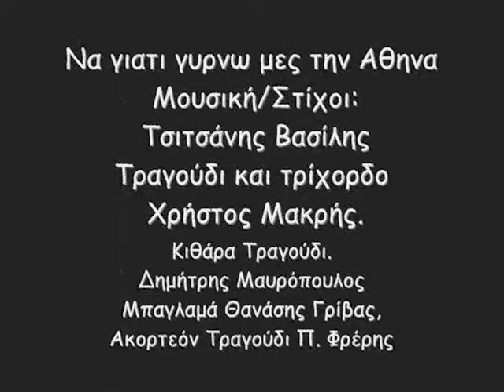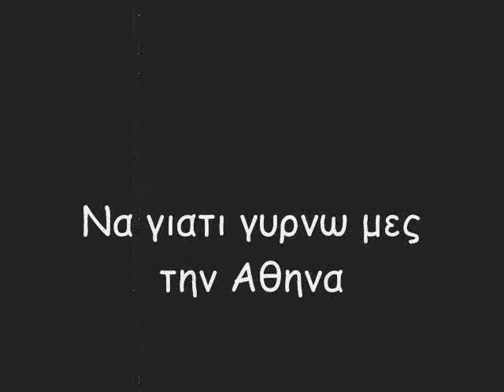Να γιατί γυρνώ μεσ' στην Αθήνα...Χ. Μακρής, Δ. Μαυρόπουλος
Να γιατί γυρνώ μεσ' στην Αθήνα ...Μουσική/Στίχοι: Τσιτσάνης Βασίλης, Τραγούδι και τρίχορδο Χρήστος Μακρής,
Κιθάρα Τραγούδι Δημήτρης Μαυρόπουλος, .Μπαγλαμά
Θανάσης Γρίβας,. Ακορτεόν Πέτρος Φρερης .Video by Jimmy Blackbird.